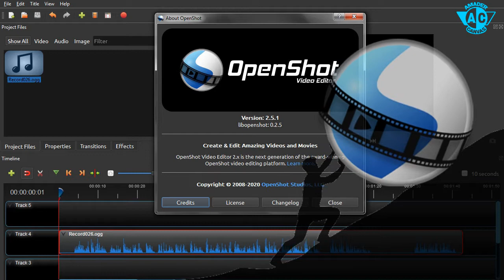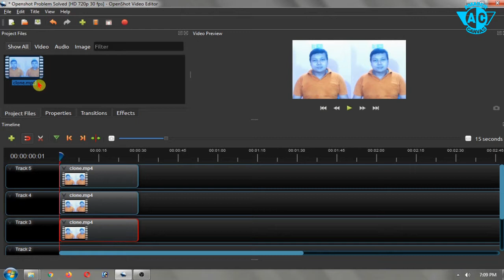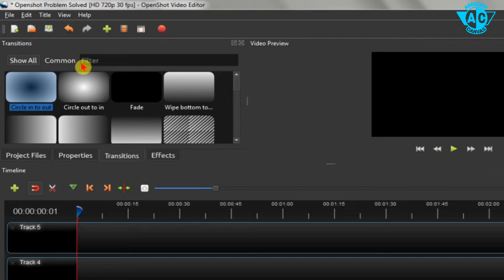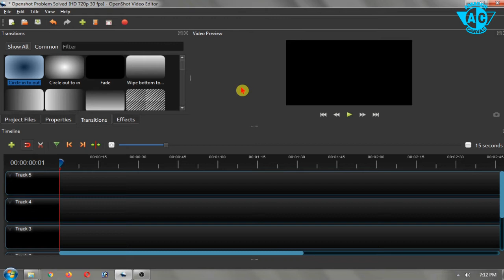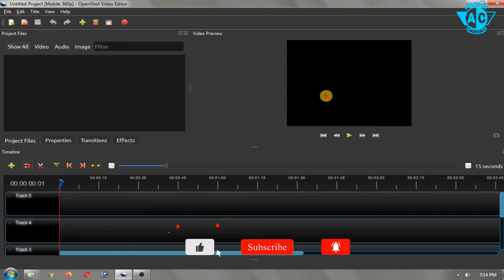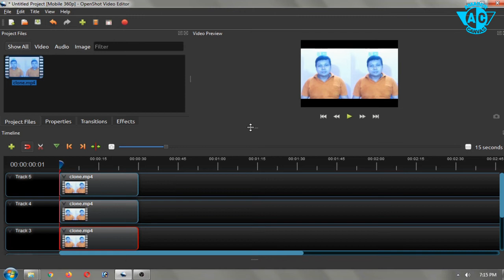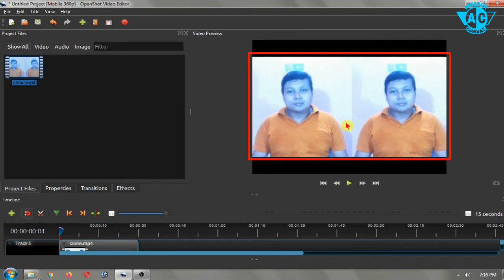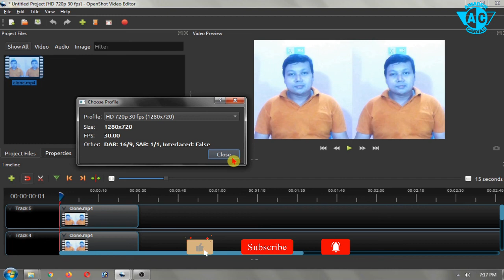Openshot hanging and lagging problem solution | How to fix openshot hanging problem | Amader Canvas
Openshot hanging, lagging and Crash problem solution | How to fix openshot hanging problem | Openshot Trouble Shooting | Amader Canvas

TOR Browser - Tor Browser Tutorial -
How to Create Twitter Account | Twitter Marketing